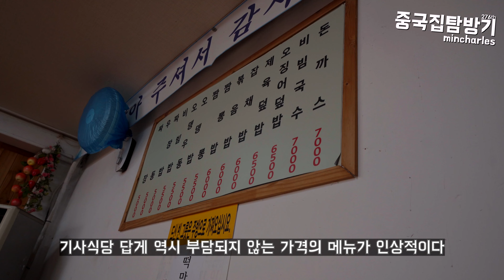밥은 정말 싸고 맛있는 기사식당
상호 - 원조옛날짜장왕돈까스

위치 - 서울시 영등포구 대림동 670-2

뭔가 중국스럽지만 또 그 밀집지역을 벗어나면 기사식당 많은동네 대림동,
그 동안 가보지 않은 식당에서 오늘도 잡채밥을 먹어봤습니다